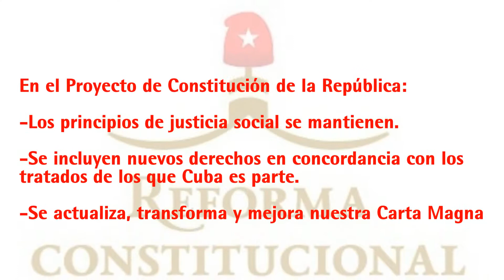Total o Parcial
¿Por qué hacer una reforma total y no parcial?